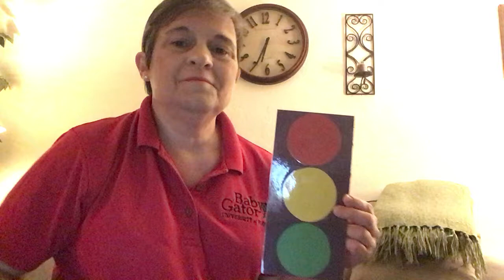Traffic light songs with American Sign Language